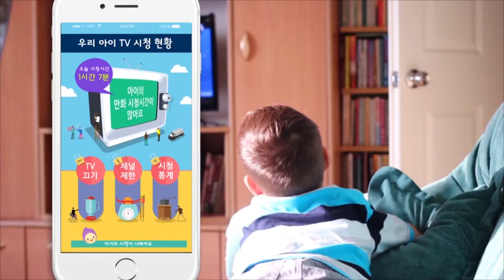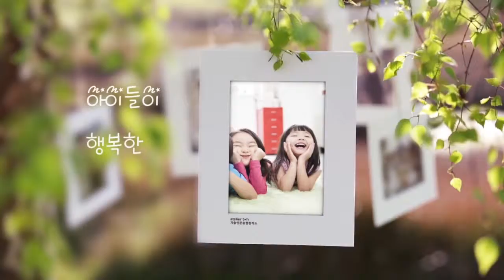[인문융합형 新제품 컨셉] 유아용 교육, 놀이 디바이스